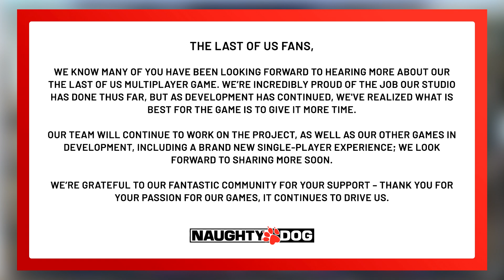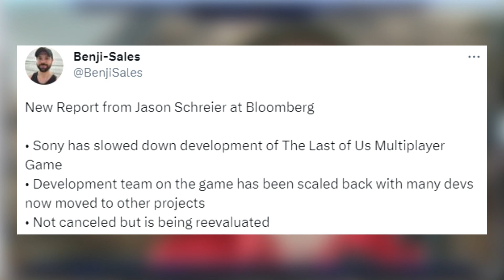This Is VERY Worrying If True | The Last Of Us Multiplayer Rumors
Let's talk about the mess that currently is The Last Of Us Multiplayer. Whether it's Naughty Dogs official statements or the report from Bloomberg, we have a lot to talk about.